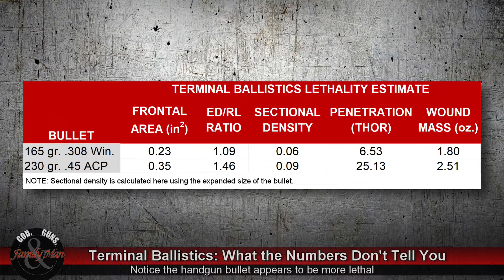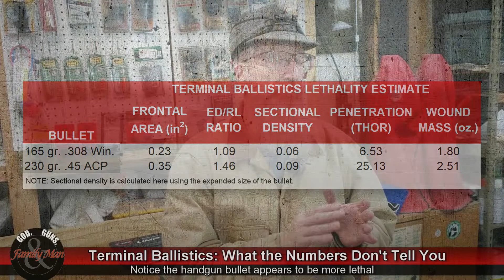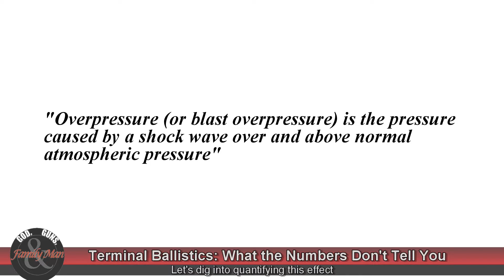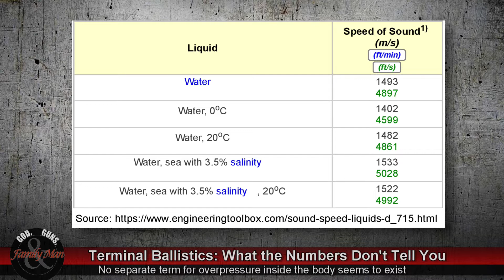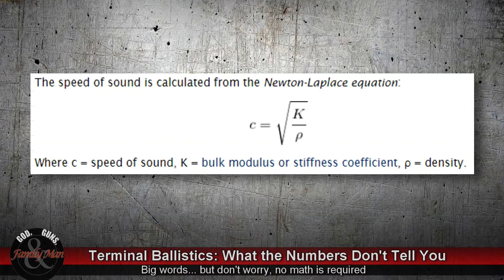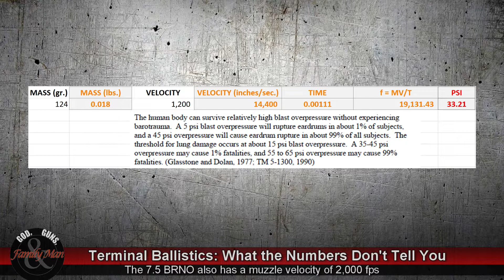Overpressure: Rifle vs Handgun Terminal Ballistics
There is a substantial difference between the terminal performance of rifle and handgun bullets that a lot of indicators and estimates overlook.  In this video you will learn about overpressure or blast overpressure effects seen from rifle bullets but absent in most handgun bullets.